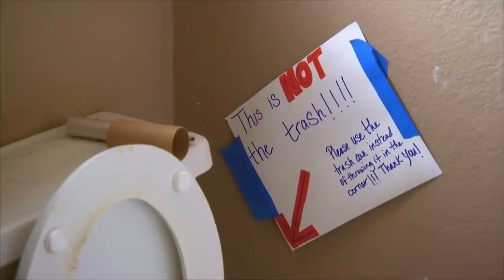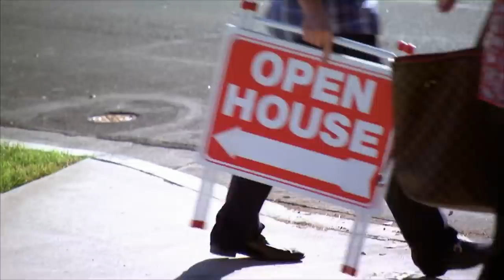Tarek & Christina Spend $100,000 On Flipping Abandoned House | Flip or Flop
This abandoned property clearing needs a lot of work done, but for Tarek & Christina, the price tag for all of these renovations is far higher than they expected.